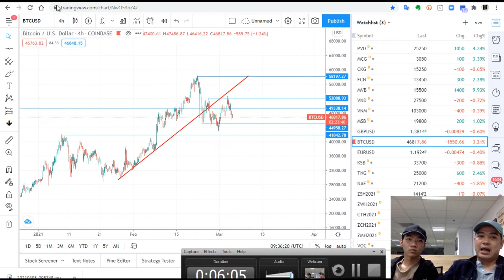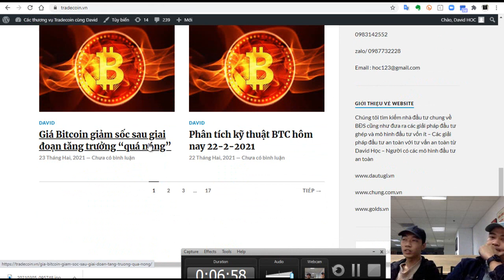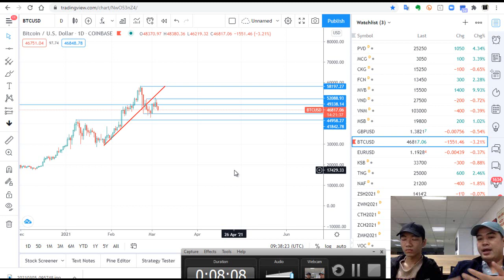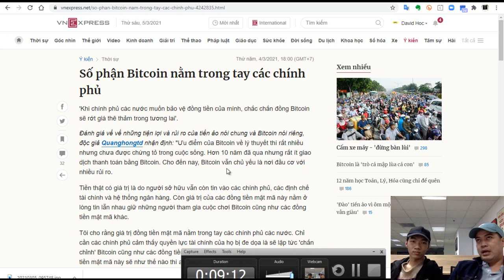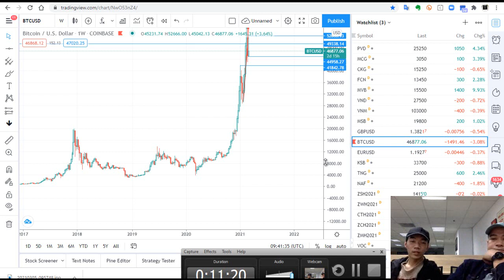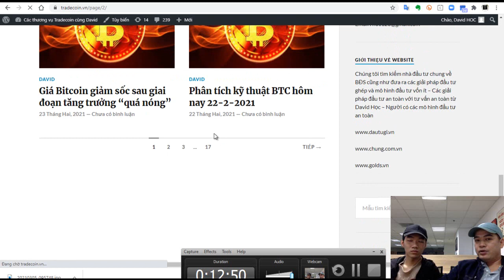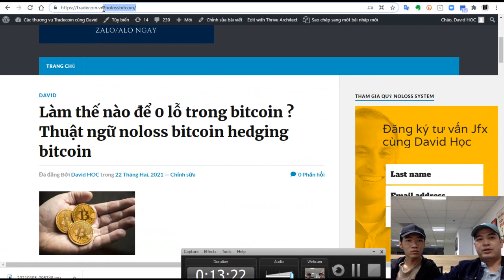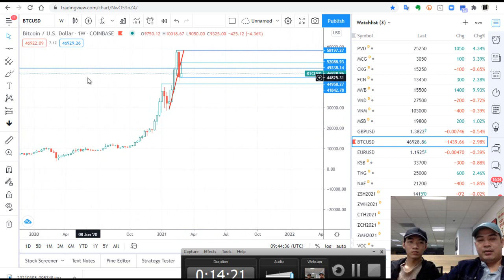[ZEN NOLOSS - David Hoc Đầu tư gì ?] - Chém gió bitcoin xịt rồi